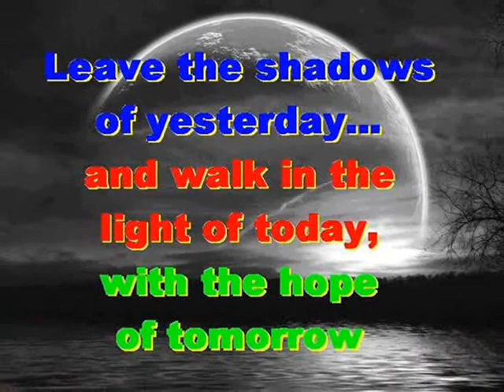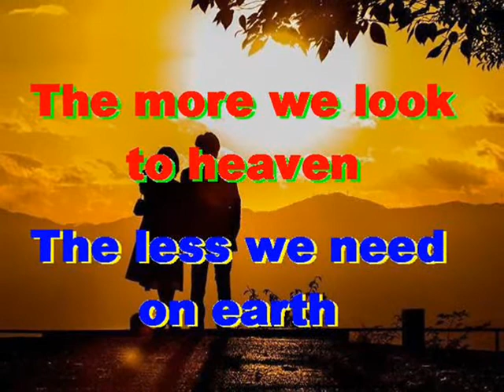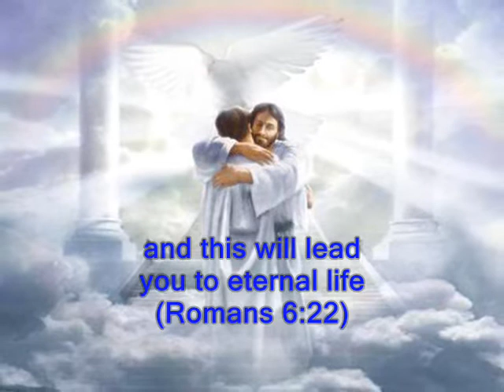#1805.1- The Wages Of Sin - (Romans 6:16-23)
Song # 1805.1 from Our Gospel In Song Collection by Col Johnston. Paul tells us in his letter to the Romans in chapter 6 that living in sin will lead us to death. But living in righteousness will lead us to eternal life. Although Paul wrote his letter to the Romans some 2,000 years ago, his message is still very relevant for us today.
When you offer yourselves to someone to obey him as slaves, you are slaves to the one whom you obey - whether you are slaves to sin, which leads to death, or to obedience, which leads to righteousness (Romans 6:16). But thanks be to God that, though you used to be slaves to sin, you wholeheartedly obeyed the form of teaching to which you were entrusted (Romans 6:17). You have been set free from sin and become slaves to righteousness (Romans 6:18). When you were slaves to sin, you were free from the control of righteousness (Romans 6:20). What benefit did you reap at that time from the things you are now ashamed of? Those things result in death (Romans 6:21). But now that you have been set free from sin and have become slaves to God, the benefit you reap leads to holiness, and the result is eternal life (Romans 6:22). For the wages of sin is death, but the gift of God is eternal life in Christ Jesus our Lord (Romans 6:23).
Thought for today: no matter where you turn in life, you can always turn to God.
Thought for the future: there’s only one way to get into heaven, but that’s all we need. Where will you spend your eternity?